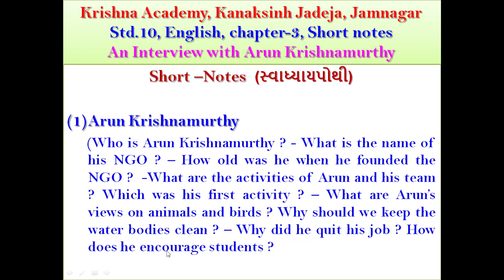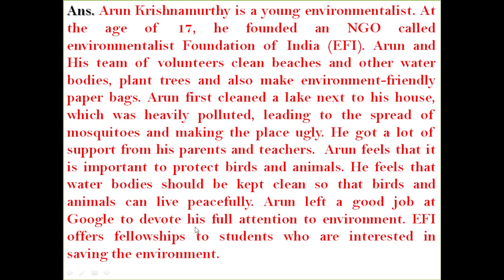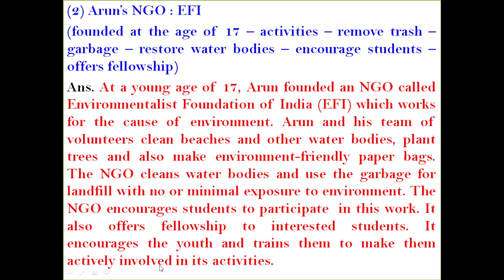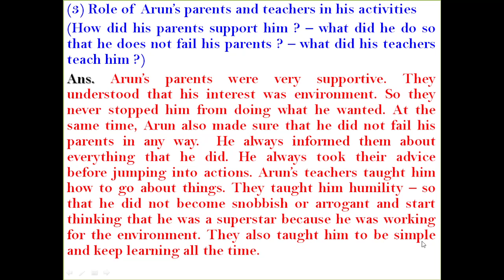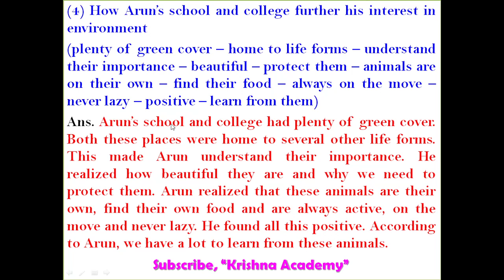Std. 10, Unit-3, An Interview with Arunkrishnamurthy, Short Notes, (સ્વાધ્યાયપોથી), Krishna Academy